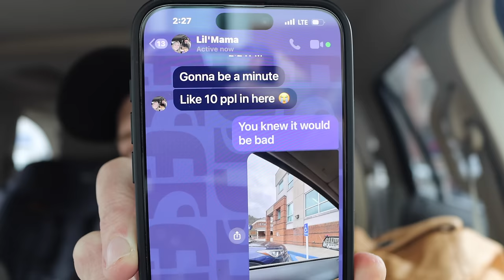I'm already tired of tax season!